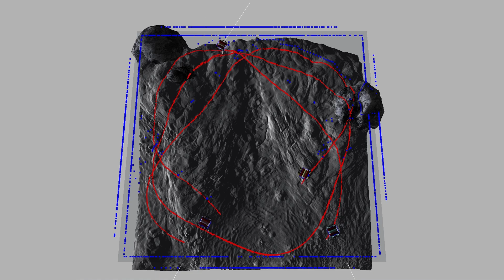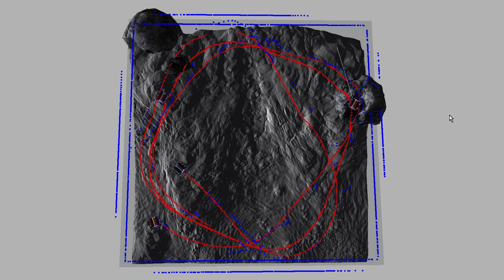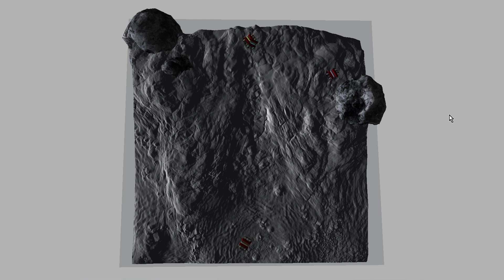NAUTILUS project (PID2020-112502RB) - First Reinforcement Learning on the NAUTILUS simulator